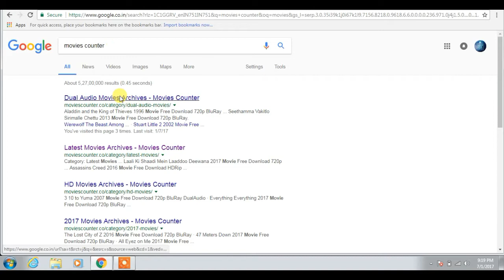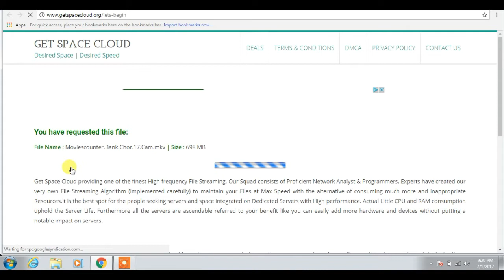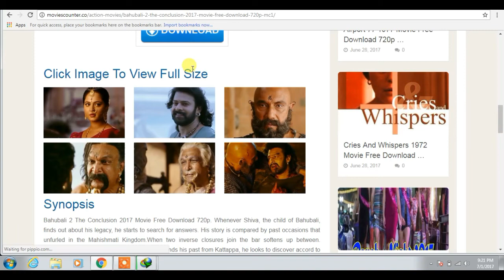Moviescounter|How to open and download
Bookmark_them_all_._Change_your_life_forever_.

There are a lot of amazing websites on the internet. In this video I will show you 1 cool website you probably didn't know existed on the internet.